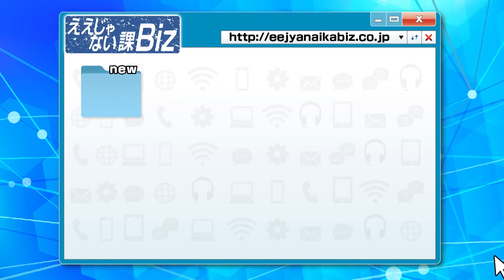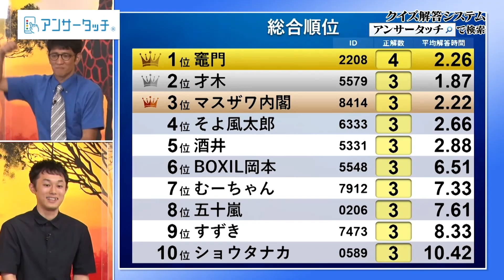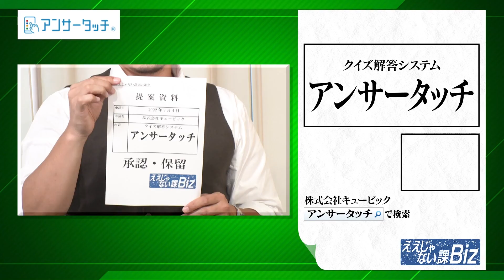【アンサータッチ】スマホで本格的なクイズ大会が楽しめる！ #37-1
#37-1　【アンサータッチ】